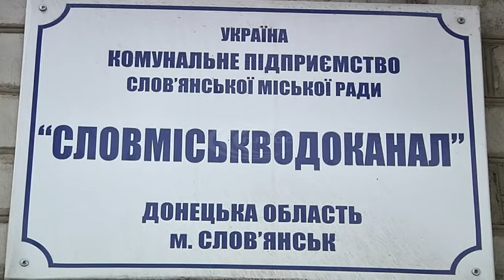У Слов’янську відновлено стовідсоткове водопостачання